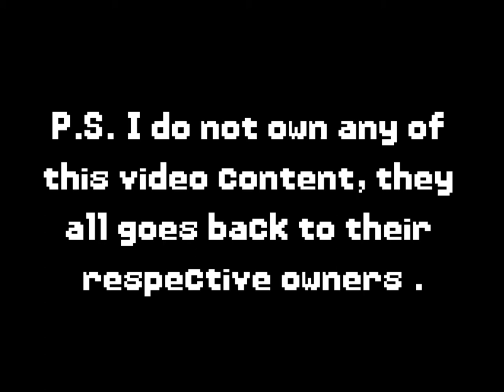Pokemon BlazeRed Demo Review | Part I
So I haven't played this game for decade since the new  games made an appearance, however this game caught my interest when I watched a promotion video of this game, so I decided to give it a go, share my experience on this project.

also I would like to thanks the person who developed this entertaining game :]